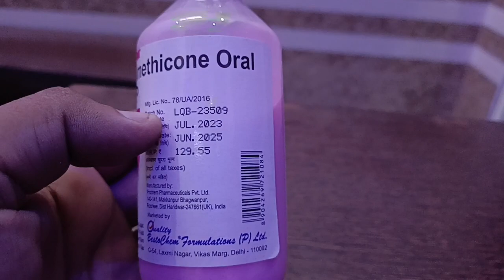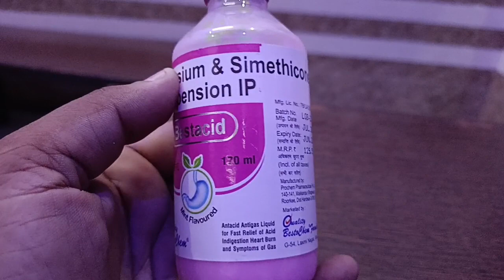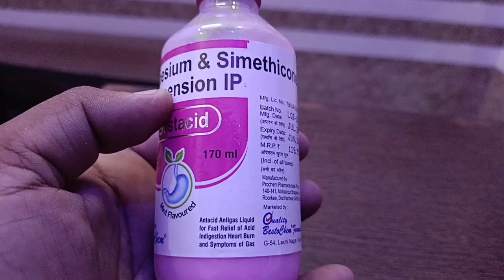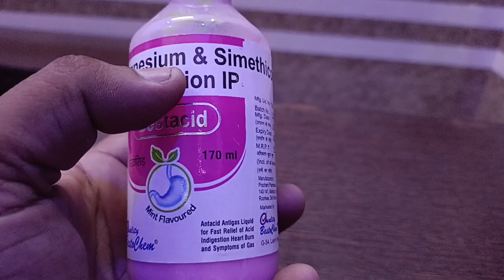medgelmps#गैस का सबसे अच्छा सिरप अगर आप भी गैस की समस्या से परेशान हों तो वीडियो जरूर देखें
medgelmps#medgel#bestacid#gas#gaspain#abdomengas